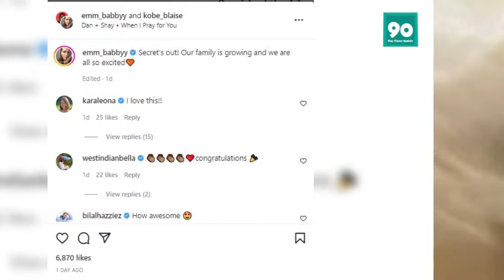90 Day Fiancé: Emily Bieberly and Kobe Blaise Confirm They're Expecting Baby No. 2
Emily Bieberly and Kobe Blaise from 90 Day Fiancé season 9 shared a baby update after finding out they were pregnant in episode 13. Kobe and Emily met in China when she was working as an English teacher and he was an underwear model.